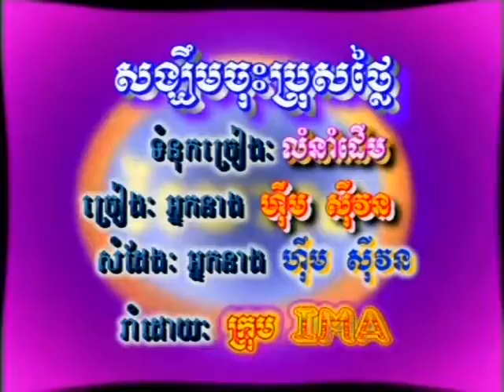Reymeas dvd vol 02 6 karaoke Music [Renew]